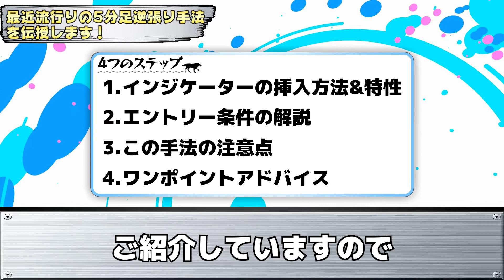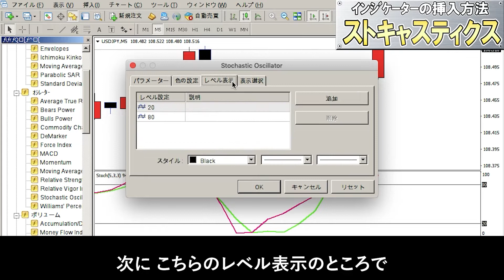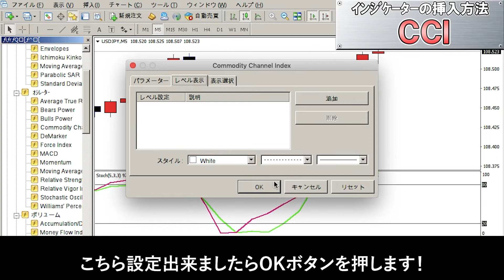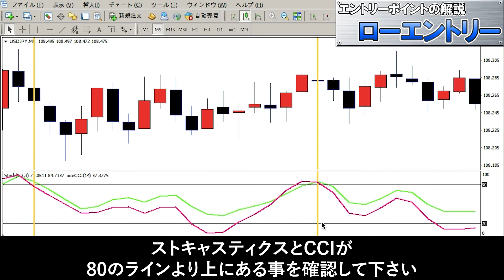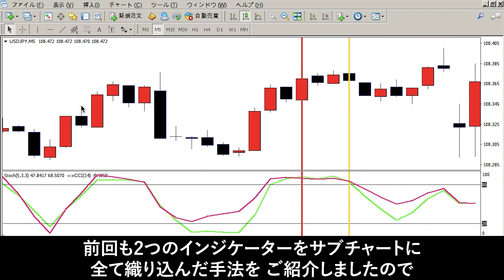【バイナリー】最近流行りの5分足逆張り手法を伝授します！決め手はインジケーターを○○【バイナリーオプション】【ハイローオーストラリア】【無料】